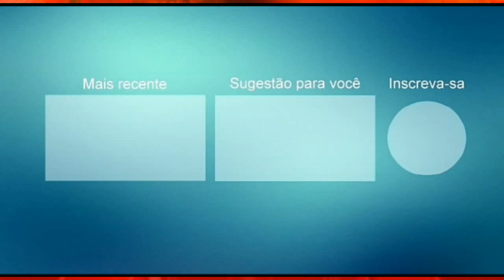VALENTINO BRAVO PISEIRO 2021